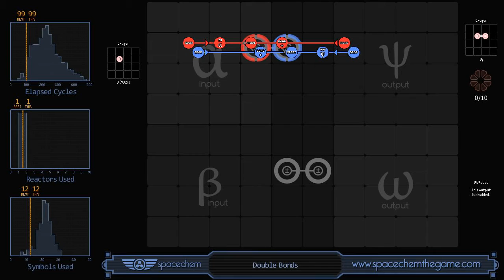SpaceChem - Double Bonds (99/1/12)